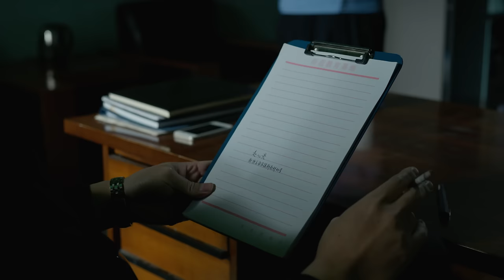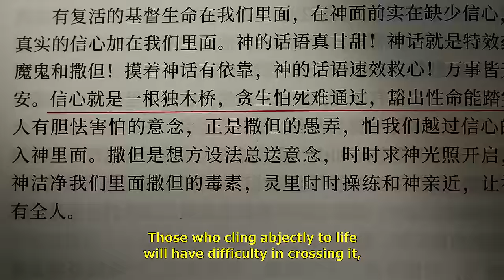A 20-Year-Old Christian's True Story of Cruel Persecution by the CCP | "Memories of My Youth"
When encountering difficulties or adversities, how can we increase our faith in God? Please get in touch with us via WhatsApp.

Christian Movie | "Memories of My Youth" | A 20-Year-Old Christian's True Story of Cruel Persecution by the CCP

Zhao Xinliang has believed in God along with his parents ever since he was little. Then in May 2014, at just 20 years old, he's arrested by the police while in a gathering and taken to a transformation through education center for brainwashing. The police employ all sorts of torture methods in an attempt to force him to sell out the church, including burning him with lit cigarettes on the nipples and below the belt, and splashing four kettles full of boiling water all over his body and his genitals, leaving him entirely covered with blood blisters both large and small and his skin a horrible sight to behold. Zhao Xinliang begins to wish for death in his agony, but through the enlightenment and guidance of God's words, he regains his faith and has the courage to continue on, absolutely determined to stand firm in his witness for God. Even before his skin has healed, the brainwashing instructors continue their nonstop attempts at brainwashing him, working in shifts. Meanwhile the police are constantly threatening and intimidating him, trying to force him to deny and betray God. In the face of this brutal persecution by the Chinese Communist police and the brainwashing instructors, will Zhao Xinliang be able to stand firm in the end? Watch Memories of My Youth to find out.